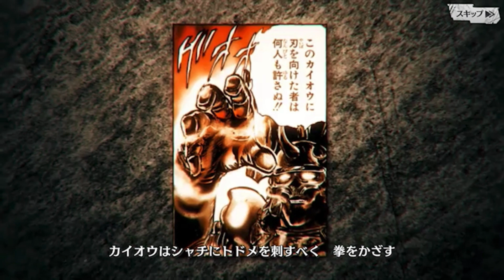北斗の拳レジェンズリバイブ 伝説譚メインストーリー 修羅の国②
あらすじやストーリームービーをご覧ください^ - ^
こちらはムービーあります！
音声に多少の乱れがある場合がございます🙇‍♂️

⬇️サブチャンネル停止時の避難所【タケヤン ・ザ・エスケイプ】⬇️※配信休止中